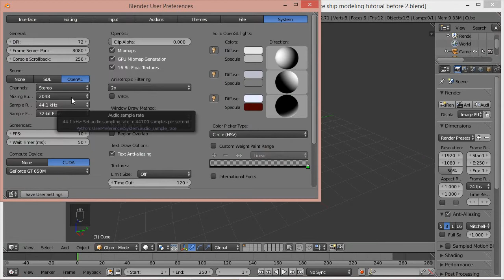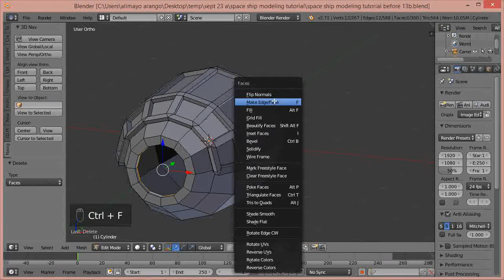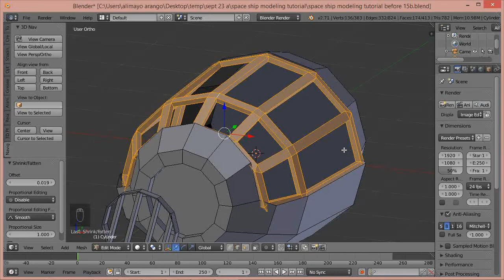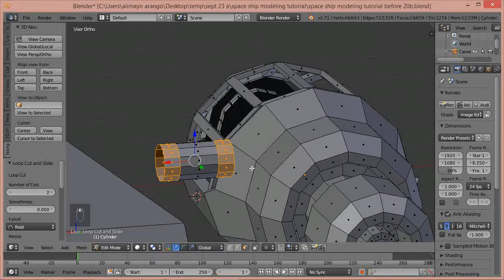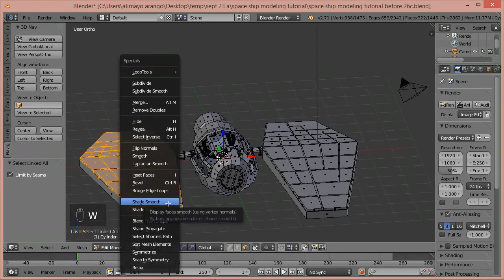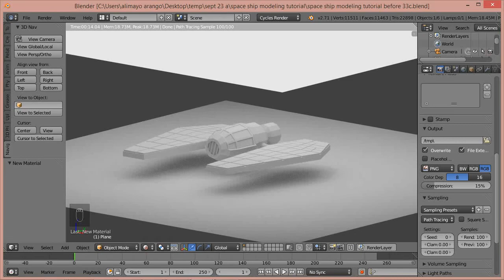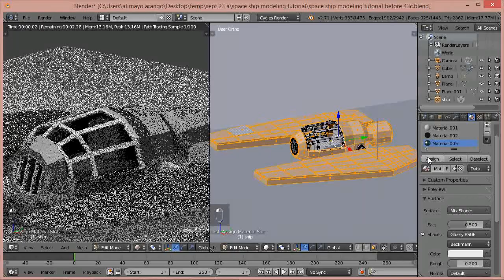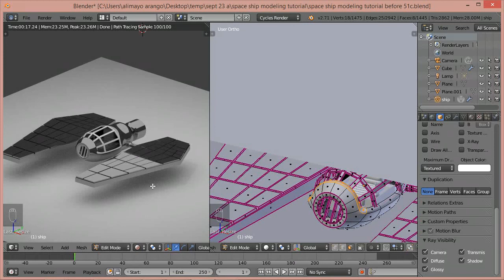How To Model A Simple Spaceship In Blender 2.71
Alimayo Arango of littleguycgi.com teaches how to model a simple space ship in Blender 2.71.

Alimayo also shows somehow to apply some basic materials to the space ship and also a quick easy way to model hull plating.

Here is a link to the cockpit seat seen in the video.